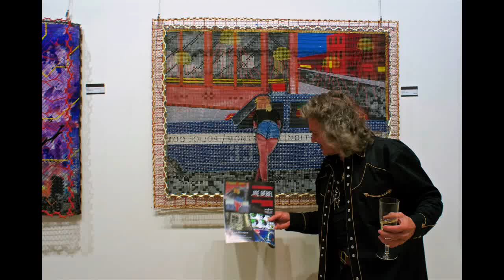Exposition Joe Bebel